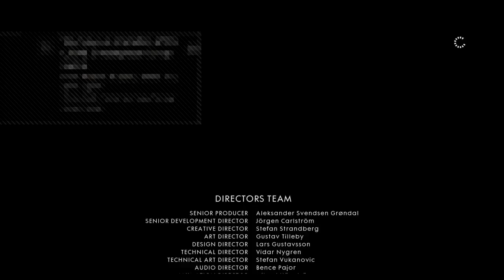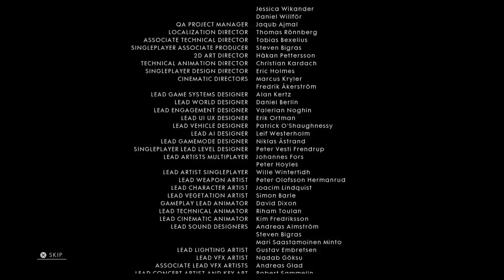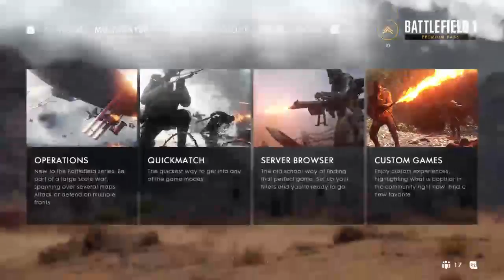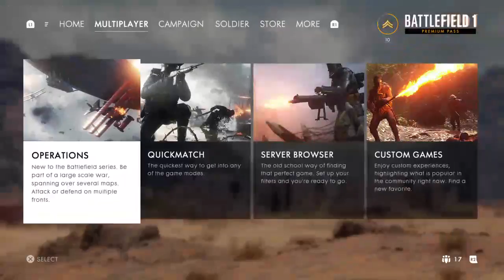Battlefield 1: When the whistle blows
Come watch what it felt like in the Battlefield 1 multiplayer on launch of the battlefield 1 early enlister pack with me
Watermerhlone :3

And if you liked the video remotely please leave a like and comment because they help me understand my audience and what I could do better and finally sub if y'all are interested in anymore strange videos from me...so for now peace.